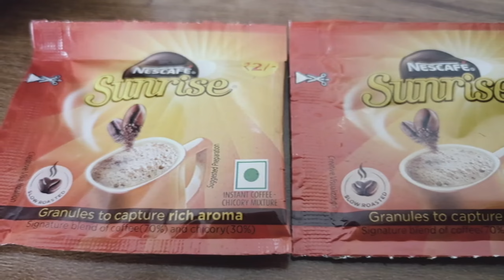Cold Coffee| Easy and Very quick cold coffee Recipe Refreshing 😋